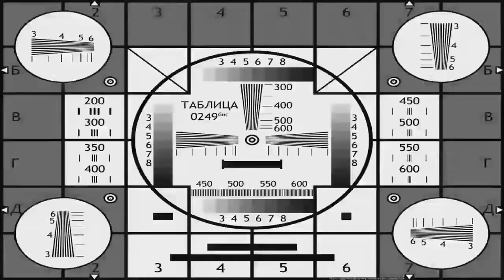АЛЛЕРГИЯ (allergy)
В мире 2 миллиарда людей больных аллергией! И с каждым годом это число растёт! Болезнь может вызвать любое вещество! Даже таблетка от аллергии может стать причиной аллергического шока и смерти! Существует предположение, что в аллергии виновата чистота! Некоторые учёные связывают аллергию с сильным иммунитетом! Есть мнение, что аллергия передаётся по наследству! Аллергия до сих пор полностью не изучена. Каждый раз учёным кажется, что они близки к разгадке. И каждый раз ускользает что-то важное. Кто знает, может аллергия это защитный механизм нашей планеты на своего главного аллергена - человека?
There are 2 billion people in the world with allergies!  And this number is growing every year!  Any substance can cause disease!  Even an allergy pill can cause allergic shock and death!  There is an assumption that cleanliness is to blame for allergies!  Some scientists link allergies to strong immunity!  It is believed that allergies are inherited!  Allergy is still not fully understood.  Every time, scientists think they are close to a clue.  And every time something important slips away.  Who knows, maybe allergy is a protective mechanism of our planet to its main allergen - a person?